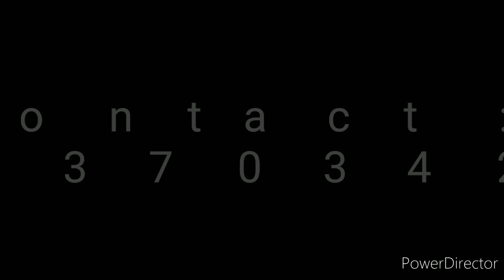Hand standing pushups - Gobeeswaran - Master Balan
Kungfu in Coimbatore.

Master Balan conducting classes various places in Coimbatore. Mr. Gobeeswaran is one of the student of master Balan. He is 50% disabled. But he practiced more than the normal person. gobi set a record of 132 alternative pushups in one minute. It is published in Limca book of world records.
And he done 21 count 90° pushups in one minute. that is certified by cholan books of world records. Master Balan give him good practice and ideas. call master Balan 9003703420